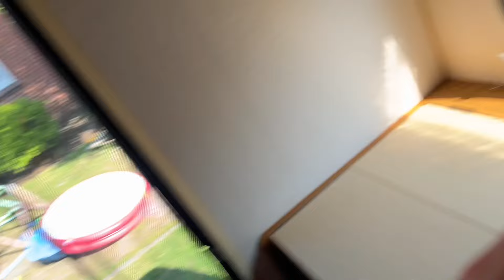🛠️ DIY & low budget | Küche RENOVIEREN | Wohnwagen Projekt Folge 3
Um unser Reisegespann zu komplettieren haben wir uns einen kleinen Wohnwagen in den Niederlanden gekauft.

In dieser Videoserie nehme ich euch mit auf die Reise vom Kauf und dem Export nach Deutschland, bis hin zur Restauration und Fertigstellung des Wohnanhängers im Mini Format.

Warum starte ich einen Vlog?

Ostfriesland Overland & Trail Camping
Facebook Gruppe